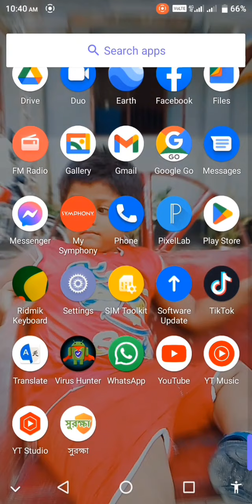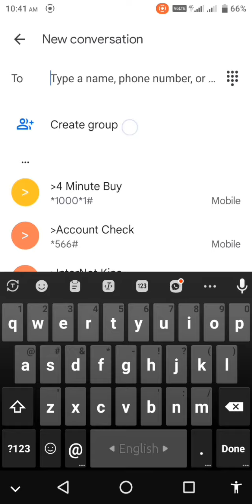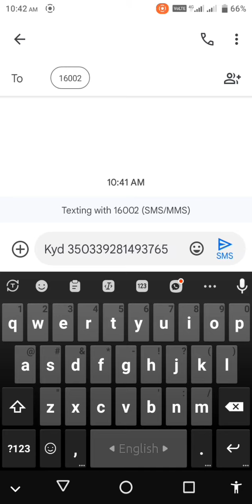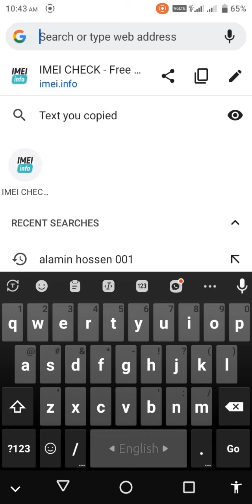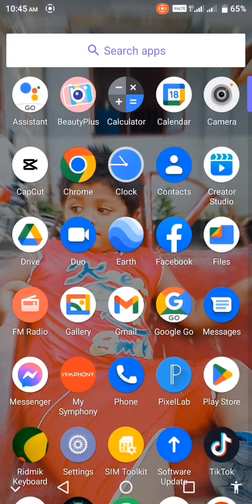আপনার ফোনটি আসল না নকল সেটা দেখবেন কিভাবে।। how to check any phone is original or duplicat.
this video is about how to check any smartphone is original or duplicat  Bangla. how to identify your phone is fack or original. imei check.